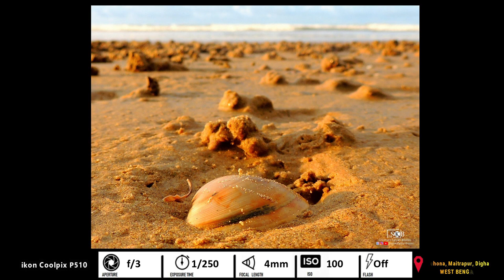My Photography Showcase on Seascape | Part 1 | Suman Kalyan Biswas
ছবি দেখতে ও ছবি তুলতে আমার ভালো লাগে। ফাঁকা সময়ে অনেক ছবি দেখি আর অবসরে সময় সুযোগ পেলে শখ করেই একটু আধটু ছবি তোলার চেষ্টা করি। এই ভিডিওতে আমি আমার তোলা আমার পছন্দের কিছু Seascape ছবি তুলে ধরলাম সাথে প্রতিটি ছবির location আর Exif Data সংক্রান্ত তথ্য দেওয়া থাকছে। এই প্রথম পর্বে আমার তোলা বেশ কিছু পছন্দের Seascape ছবিকে তুলে ধরতে পারিনি, সেগুলিকে পরবর্তী পর্বে  অর্থাৎ  দ্বিতীয় পর্বে সে তুলে ধরবো।  আশাকরি, আপনাদের খারাপ লাগবে না।
★ দেখুন
●● কয়েকটি ভ্রমণ বৃত্তান্ত ●●
●● আরও দেখুন ●●

Chapters
0:00 Intro
:51 Seascape Photograph of  Puri Sea Beach, Odisha
1:10 Seascape Photograph of  huge wave on Puri Sea Beach during Bath
1:29  Seascape Photograph of splash of wave on Old Digha Sea Beach, West Bengal during sunrise
1:49  Seascape Photograph of playing children with silhouette effect on Puri Sea Beach, Odisha
2:07  Seascape Photo of Puri  Beach with bird's eye view & minimalism
2:27  Seascape Photo of Puri beach with silhouette effect (fishermen boating)
2:45 Seascape Photo of Puri beach (a kid willing to touch the wave)
3:03 Seascape Photo of sunrise on Puri Beach, Odisha
3:22 Seascape Photo of  Old Digha Beach with Panorama View in the Morning
3:41 Seascape Photo of Sunrise on Old Digha Beach, West Bengal
4:00  Seascape Photo of Mohona, Digha during heavy rainfall during monsoon
4:18 Seascape Photo of Mohona, Digha just after heavy rainfall during monsoon
4:38 Seascape Photo of Puri Beach with silhouette: fishermen fishing in the deep blue sea
4:57 Seascape Photo of  Puri beach with silhouette: fishermen with the wave
5:17 Seascape Photo of Mohona, Digha, : fishermen on the trollers
5:35  Seascape Photo of Puri beach, Odisha: fishermen carrying their boat
5:55 Seascape Photo of splash of wave on Mohona , Digha
6:13 Seascape photo of New Digha Beach : couple together
6:32 Macro photo of shell on Mohona Beach, Digha
6:51 New Digha beach in the afternoon with minimalism
You Watch Similar Videos Here